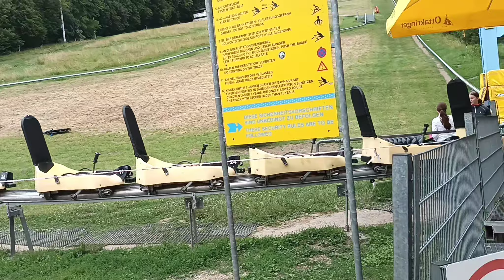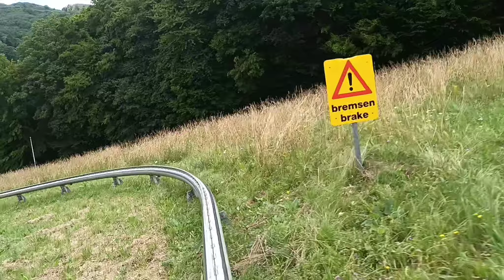Hohe Wand Wiese Sommerrodelbahn